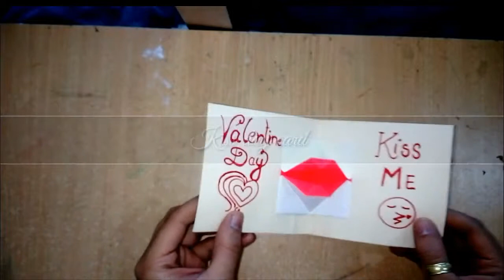Handmade valentin's day card|part 2|kiss day card|easy|By vishadeep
Thank YOU for watching please subscribe and like my channel for more intresting videos. also suggest in comment box for my next sketch or craft or other things .join me on my fbpage,instagram,and gmail.
fb page :my sketch and your sketch